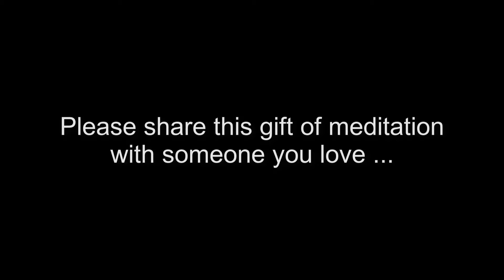2 Minute Meditation for Beginners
2 minutes is the perfect amount of time for a beginners guided meditation. Anyone can learn to meditate, just tune into the sensations of your body and focus on your breathing.  The more you practice, the easier it becomes.  There are a ton of benefits in meditation, so give it a try, and let me know how you made out.  Enjoy!

Your thoughts, questions and comments are so important to me, please take a second and say ‘Hi’ in the comments and let me and my team know what you thought of the video … p.s. It would mean the world to me if you hit the subscribe button ;)
Peter Liciaga's number one passion is inspiring, encouraging, motivating and empowering people to succeed in life - personally and professionally.

Peter Liciaga is a self-defense and martial arts educator, personal development coach, and an educational activist working within the communities in South Jersey. He currently teaches martial arts full-time as a 6th Degree Master Level Black Belt at Dinoto Karate Center in Mount Laurel NJ.

Peter took his first martial arts lesson in 1970 in the Bronx when a friend invited him to train karate at a community center. He began the formal study of taekwondo, earning his first black belt under Grandmaster Tiger Kim in 1978. Peter trained in several other systems over the years earning a total of 5 black belts. Peter is currently training for his 6th degree black belt in Tang Soo Do Moo Duk Kwan. Peter is also purple belt in Brazilian Jui-Jitsu under Professor Ricardo Almeida's Black Belt, Pete McHugh.